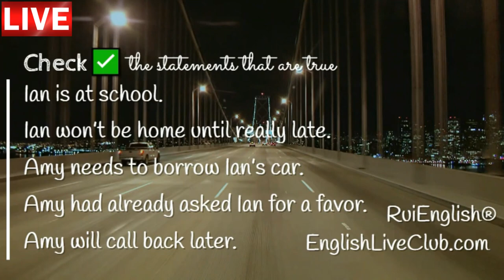Aula de inglês: TRAVEL A Ride To The Airport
🔘RuiEnglish Lec: TRAVEL A Ride To The Airport